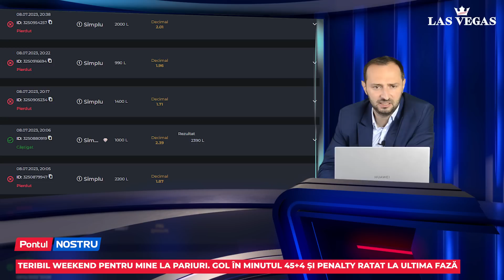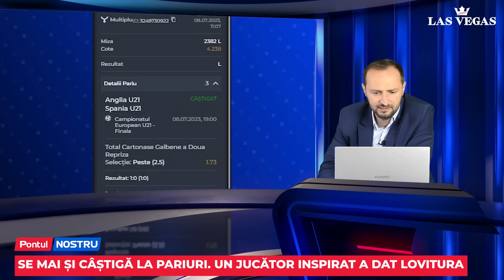Pontul Nostru cu DORU CRACIUN- Ep.214: Mi-au faultat contul. Criză de nervi și de bani!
📌 ATENȚIE! Primim 50 de lei Pariu Gratuit, doar la înregistrare.